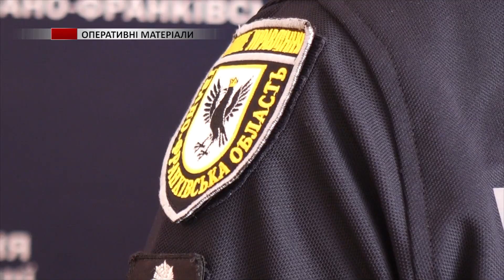На Прикарпатті трапилось дві ДТП: загинула одна людина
20 вересня о 20:19 на лінію 101 поступило повідомлення про дорожньо-транспортну пригоду в селі Соколівка Косівської ТГ за участі легкового автомобіля, який з’їхав в прірву. До місця виклику було направлено рятувальників 14-ї Державної пожежно-рятувальної частини міста Косів та вогнеборців місцевої пожежної команди села Яворів. На місці події рятувальники деблокування тіла загиблої особи із транспортного засобу.